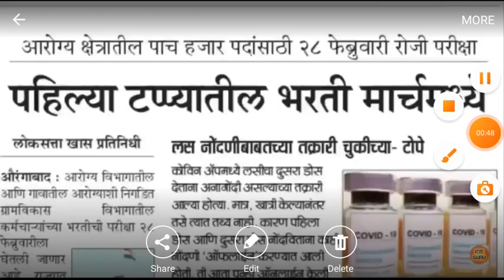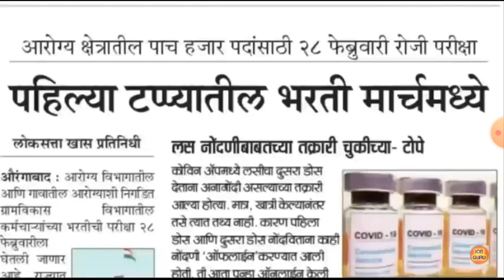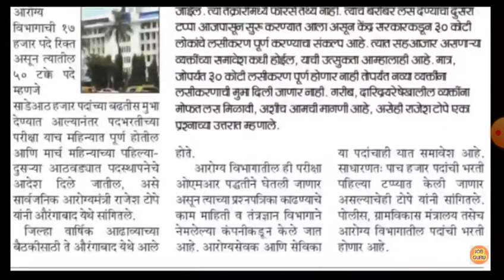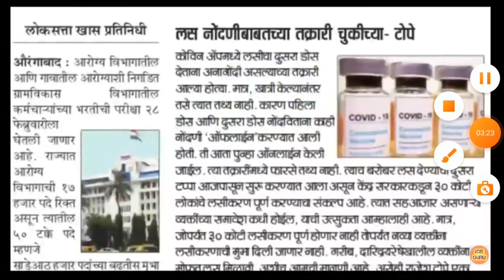आरोग्य विभाग भर्ती 2021|mega bharti new update|arogya vibhag bharti 2021|arogya sevak bharti update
● Join what's up groups for more updates

आरोग्य विभाग भर्ती 2021 | mega bharti new update | arogya vibhag bharti 2021 |  arogya vibhag bharti latest update

mega bharti update
mega bharti
miltry_engineering_services
arogya vibhag bharti 2020 latest news
mega bharti 2020 maharashtra

arogya vibhag bharti 2020 merit list,

arogya vibhag mega bharti new update,

arogya vibhag bharti 2020 latest update,

arogya vibhag bharti 2020 new update today,

arogya vibhag bharti 2020 maharashtra

mega bharti new update 2020

mega bharti update 2020

आराेग्य विभाग भर्ती 2020

Cut off किती लागेल

एकूण 17000 पदे भरणार ताबडताेब

arogya bharti maharashtra 2020

Arogya vibhag mothi batmi

Arogya vibhag 17000 पदे

arogya vibhag maharashtra recruitment 2020

arogya vibhag recruitment 2020

arogya vibhag mega bharti

arogya bharti kevha hoil

arogya vibhag mega bharti 2019

17000 हजार पदाची भर्ती

arogya vibhag megabharti 2020

anm bharti

gnm bharti

health department bharti latest update today

megabharti new update

megabharti 2020

arogya vibhag bharti maharashatra

Arogya vibhag bharti rajesh tope

maharashatra arogya vibhag bharti

arogya vibhag bharti changes

police bharti new update maharas...
आरोग्य विभाग भर्ती 2021
mega bharti
mega bharti update

arogya vibhag
mahapariksha
arogya vibhag bharti 2019
arogya vibhag bharti 2020 latest..
arogya vibhag bharti 2020 new up.

police bharti 2021 maharashtra d...
mes army job details